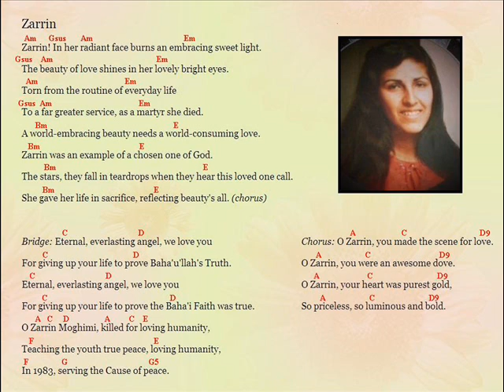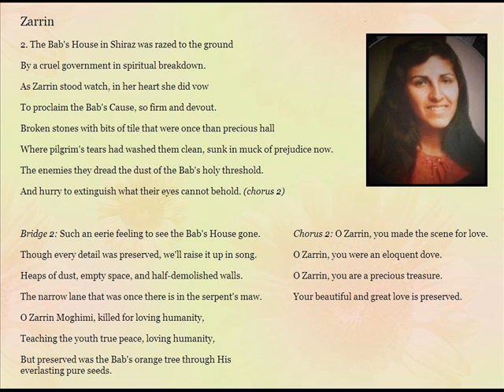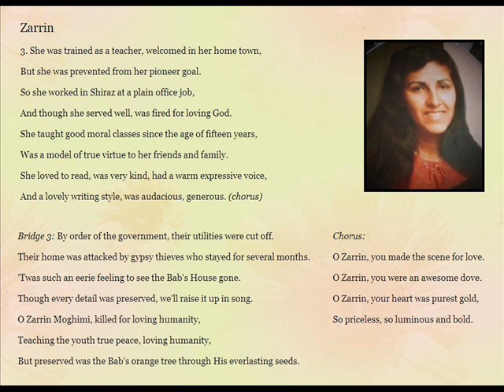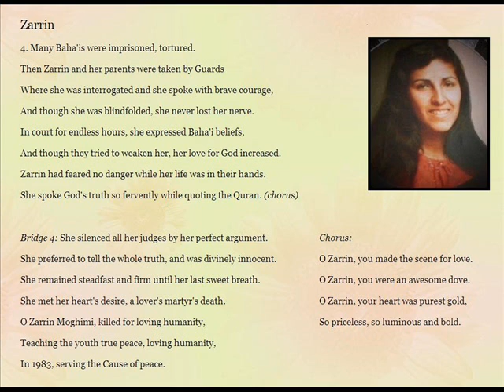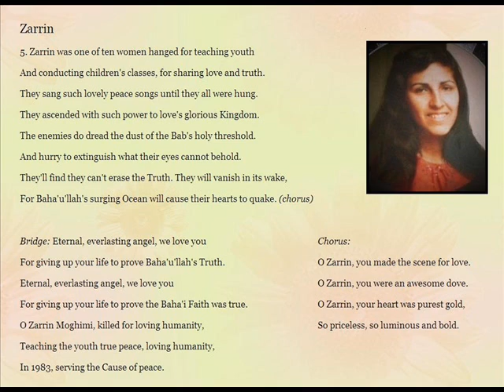Zarrin Moghimi song by Jim Styan (with chords)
This song celebrates the heroic but short life of a Baha'i, Zarrin Moghimi, who gave up her life for her religion, the Baha'i Faith.